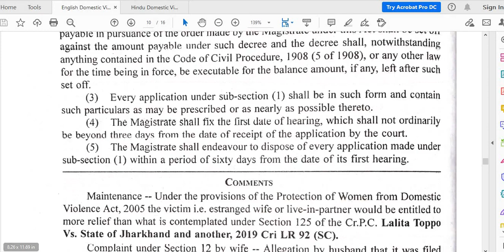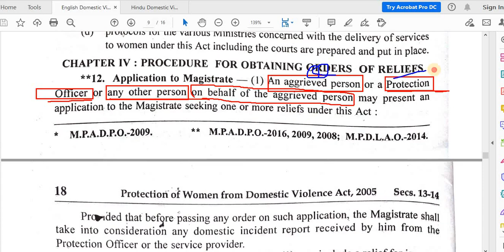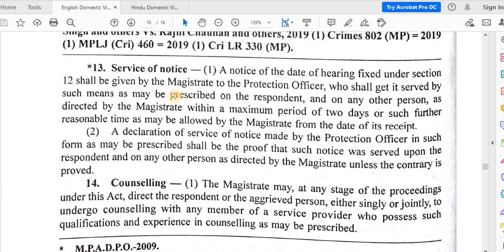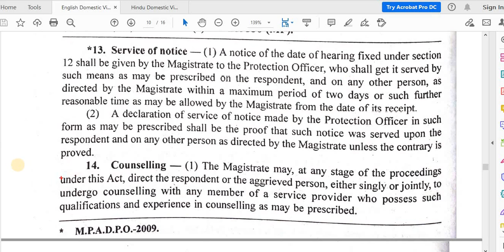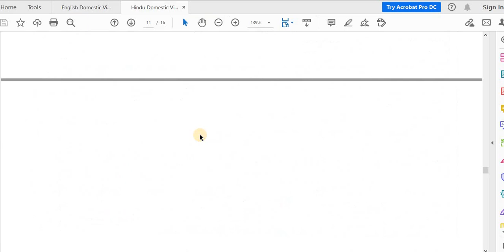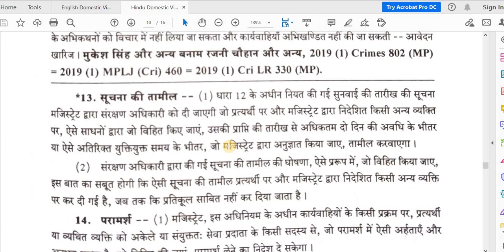04(02):Section-13 Service of Notice, Soochna ki Tamil, सूचना की तामील, for MPADPO exam, Vacancy-2021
The Protection of Women from Domestic Violence Act, 2005
(घरेलू हिंसा से महिलाओं का संरक्षण अधिनियम, 2005)

Powers and Duties of Protection Officers, Service Providers
(संरक्षण अधिकारियों, सेवा प्रदाताओं की शक्तिया और कर्तव्य)

Application To Magistrate
(व्यथित व्यक्ति की ओर से कौन-कौन मजिस्ट्रेट को आवेदन दे सकता है)

Procedure for Obtaining Orders of Reliefs
(अनुतोषों के आदेश अभिप्राप्त करने के लिए प्रक्रिया)

Definition, Aggrieved person,
Compensation order,
custody order,
domestic incident report,
domestic relationship,
domestic relationship,
domestic violence,
monetary relief,
shared household,
Best Online LL.B. Class,
CIVIL JUDGE,
# The Protection of Women from Domestic Violence Act, 2005 for LLB & B.A.LL.B.,
# The Protection of Women from Domestic Violence Act, 2005 Classes,

Sections
Section 3- Definitions of domestic violence,
Section 4- Information to Protection Officer and exclusion of liability of informant,
Section 5- Duties of police officers, service providers and Magistrate,
Section 6- Duties of shelter homes,
Section 7- Duties of medical facilities,
Section 8- Appointment of Protection Officers,
Section 9- Duties and functions of Protection Officers,
Section 10- Service providers,
Section 11- Duties of Government,
Section 12- Application of Magistrate,
Section 13- Service of notice,
Section 14. Counselling,
Section 15- Assistance of welfare expert,
Section 16- Proceedings to be held in camera,
Section 17- Right to reside in a shared household,
 Section 18- Protection orders,
Section 19- Residence orders,
Section 20- Monetary reliefs,
Section 21- Custody orders,
Section 22- Compensation orders,
Section 23- Power to grant interim and ex parte orders,
Section 24- Court to give copies of order free of cost,
Section 25- Duration of orders,
Section 26- Relief in other suits and legal proceedings,
Section 27- Jurisdiction,
Section 28- Procedure,